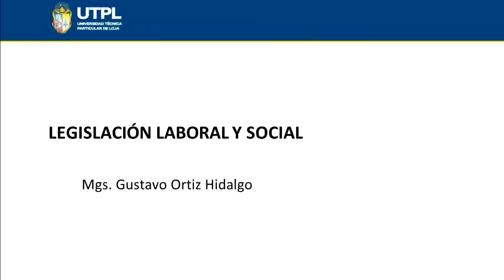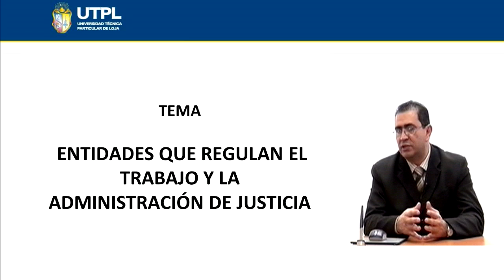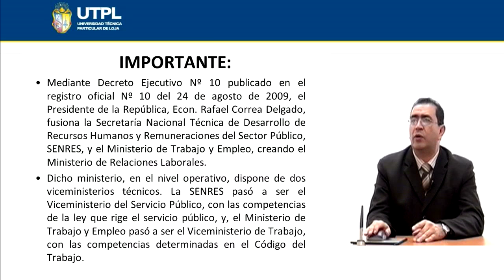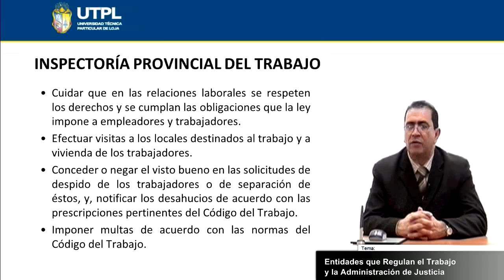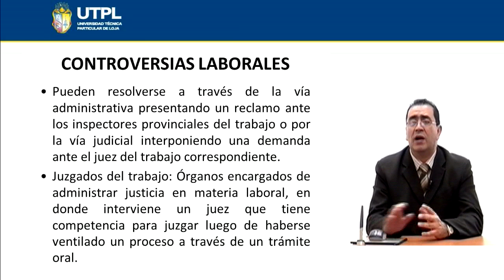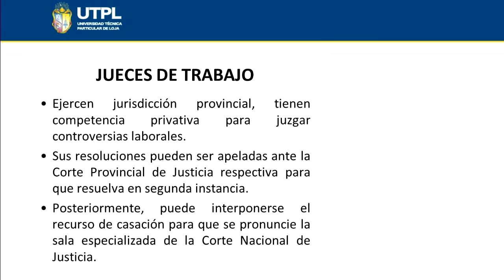UTPL ENTIDADES QUE REGULAN EL TRABAJO Y LA ADMINISTRACIÓN DE JUSTICIA [(LEGISLACIÓN LAB. Y SOC.)]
Área Administrativa
Legislación Laboral y Social
Tema: Entidades que regulan el trabajo y la administración de justicia
Ponente: Mgs. Gustavo Ortiz